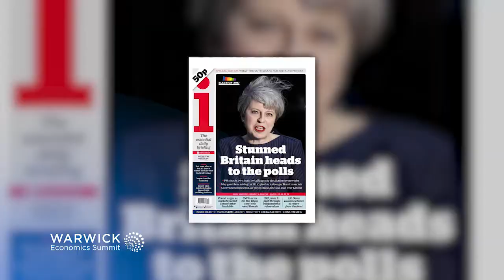French Elections, Trump's First 100 Days, Brexit Strategy - April 2017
Warwick Economic Summit's Monthly Round-Up of all the Month's News...